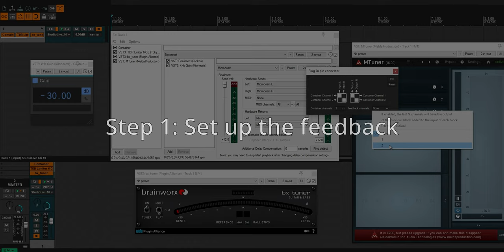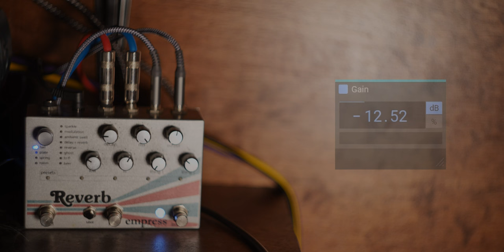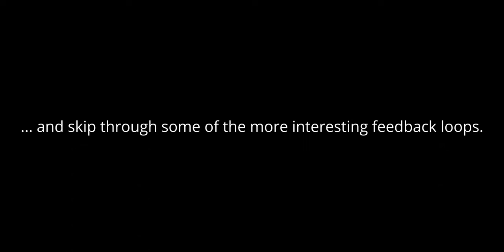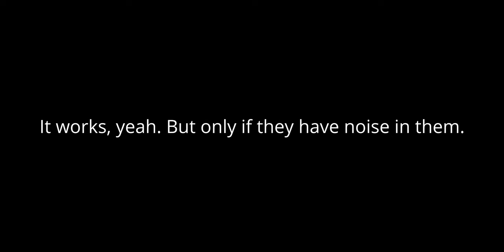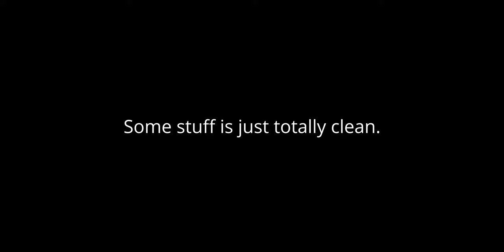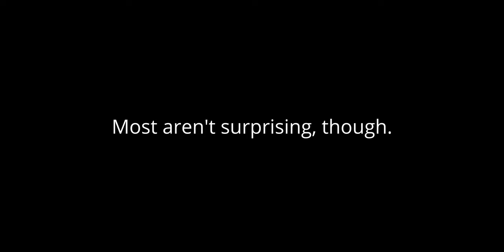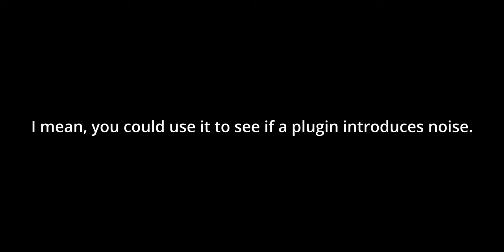Creating spooky feedback loops with hardware and plugins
There's no volume at the beginning of this video and feedback loops can be loud, so be smart. Keep your volume at a reasonable level. Anyway, I accidentally set up a feedback loop years ago with my Empress Reverb pedal, and while that was super dumb, I noticed that the feedback sounded different depending on which reverb algorithm was selected. Then Reaper 7 introduced containers that you can set up feedback loops in, and obviously I have to play with this dumb thing now that it's finally possible without having to rewire anything.

Also, I rushed this and did everything in a single night, which was a super bad idea. Still pretty out of practice. As a result, this could use a little polish, but sometimes you just have a stupid idea and need to get it out of your system all at once.

In hindsight, steps 1 and 2 should be reversed. Definitely set up the ability to bail out of a feedback loop before turning the feedback loop on. The part of my brain that missed that is the same part that'll someday make me one of the rare vending machine fatalities.

If you don't know what a feedback loop is, it's when the output of something gets fed back into the input. It's like pointing a microphone at a speaker—if it's loud enough for the microphone to hear its own output and reproduce it at a higher volume than the original sound, then that happens over and over again until you get a loud screeching noise.

Creating a feedback loop for an effect plugin means that its self-noise is multiplied and run through the effect over and over again, giving you its "voice" outside of any other processing, basically.

TIMESTAMPS:

00:00 - 00:16 - This is an intro, as most video beginnings are
00:16 - 00:21 - Step 1: Set up the feedback
00:21 - 00:31 - Step 2: Adjustable gain to rein in the feedback loop
00:31 - 03:14 - Hologram Microcosm pedal feedback
03:14 - 03:30 - Not all effects/algorithms make feedback
03:30 - 08:50 - Empress Reverb pedal feedback
08:50 - 11:17 - Some plugin effects do feedback loops, too
11:17 - Outro thoughts